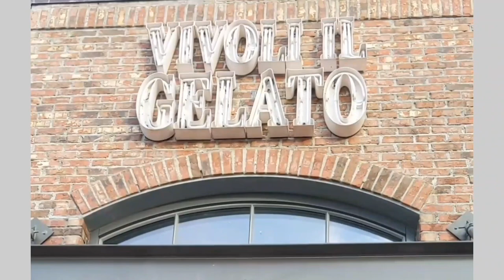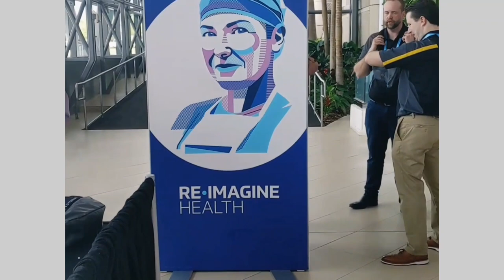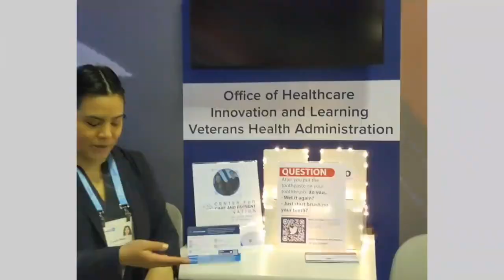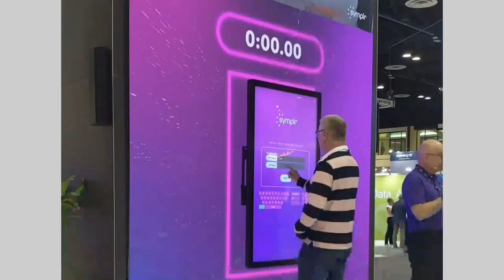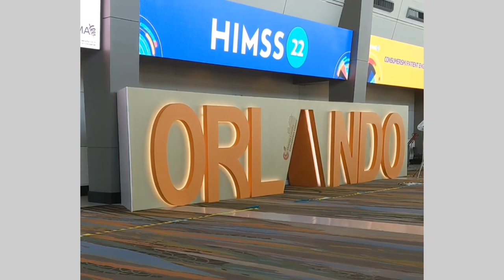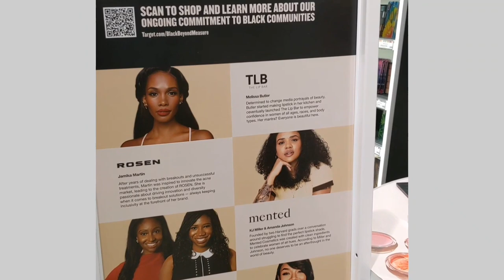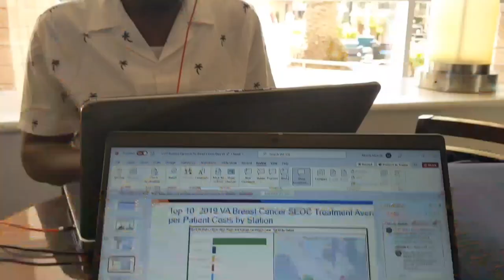Our Trip to Orlando, Florida | Travel Vlog | Food | Disney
Sharing the details my work trip to Orlando, and our fun time when hubby joined me there! We have a feature "film" dropping next week!!! Drop a ❤️ if you are excited for it!

Checkout our short stories app!
We'd love to share your story on our channel!